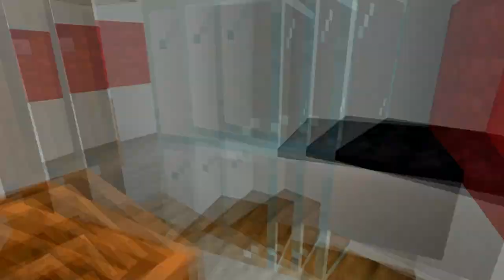Minecraft: How to build a Mobile House in Minecraft | minecraft Mobile House Tutorial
In this Tutorial Video i Show u guys how to build a Mobile House Home Tiny House caravan in Minecraft!